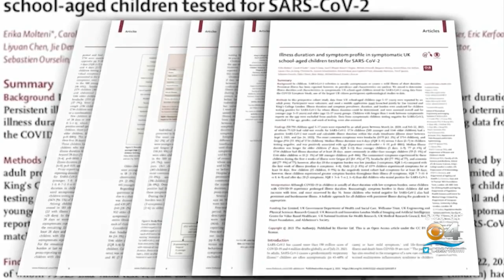A Fully FDA Approved COVID Vaccine Could Get Us A Step Closer To One For Young Children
CBS4's Lauren Pastrana has the details.